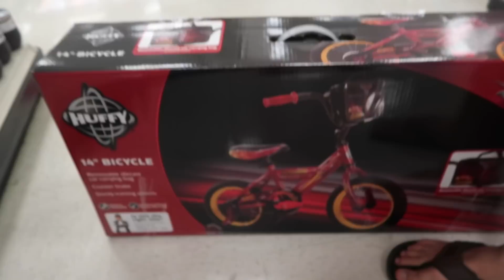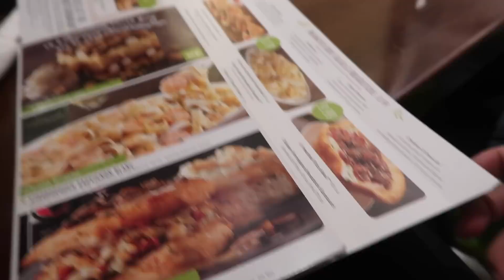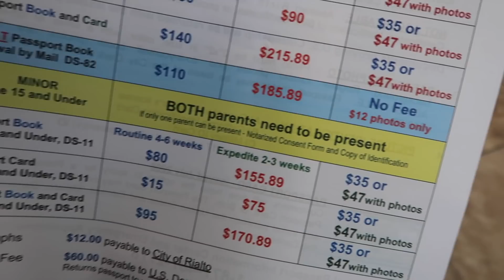Vlog #253 | HAPPY 2nd BIRTHDAY, ETHAN!!!🎂❤️ BUKA KADO🎁